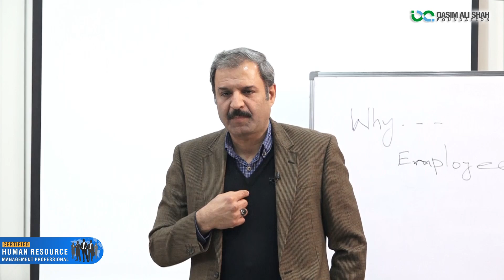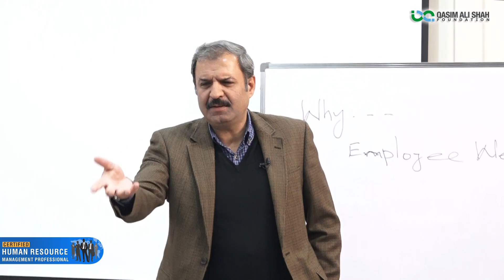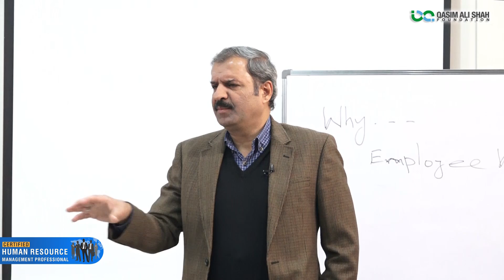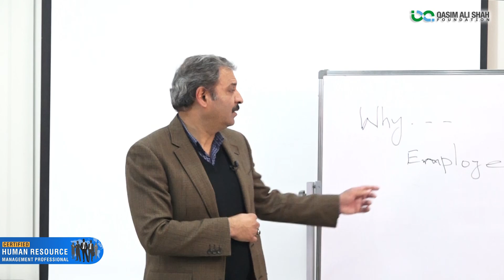HR Policies Development - Human Resource Challenges | Syed Rizwan Shah Head of HR Bayer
Syed Rizwan Shah (Head of HR Bayer) Talks About '' Manual Policies & Development '' How to deal with HR Challenges?
1- Human Resource Policies Development